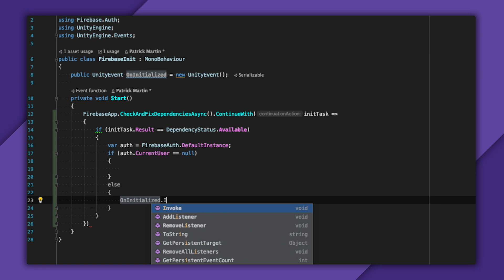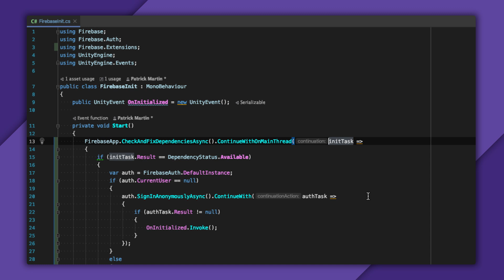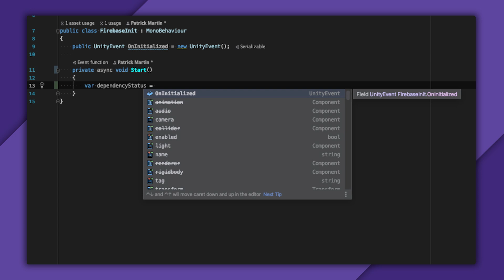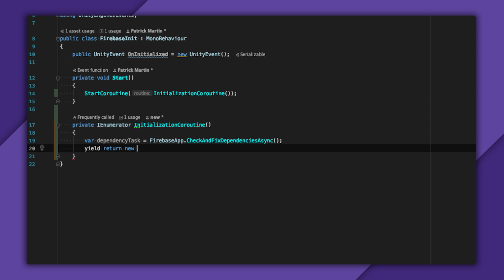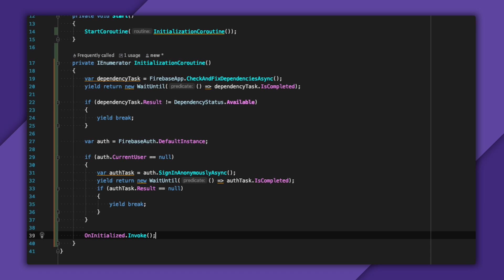Quick tips for threading in Unity with Firebase - Firecasts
Welcome to a new episode of Firecasts, today we’ve got you covered with quick tips for threading in Unity with Firebase. Watch now as demonstrated by our Firebase Developer Advocate, Patrick Martin (@pux0r3).

Chapters:
0:00 Introduction
0:30 What’s wrong with “ContinueWith”?
1:25 ContinueWithOnMainThread
1:56 async/await
3:21 Using Unity coroutines
4:46 Thanks for watching!